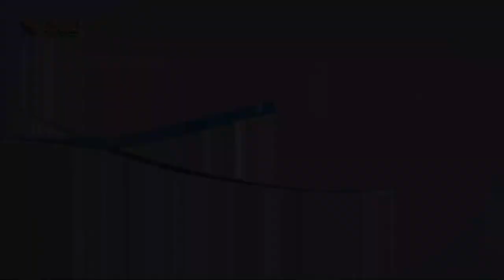515 لماذا دعا يسوع المسيح تلاميذه الإثنى عشر؟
عنوان الحلقة: مَن_هم_تلاميذ_المسيح؟